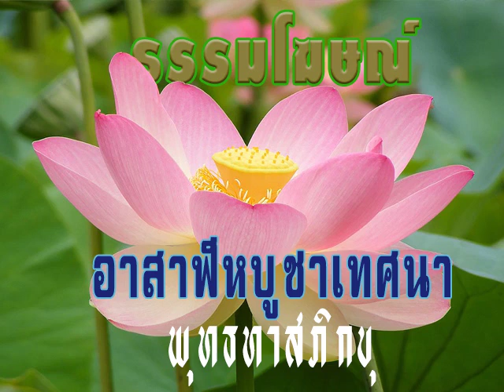2525 07 05 3 กัณฑ์ที่ ๓ หลักการปฏิบัติเกี่ยวกับอิทัปปัจจยตา